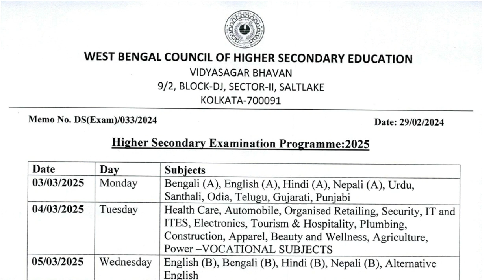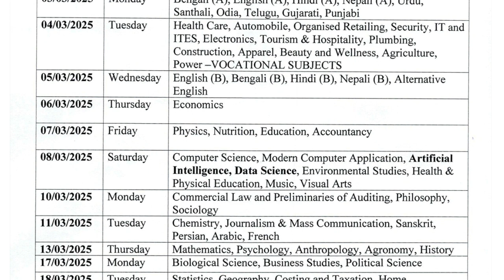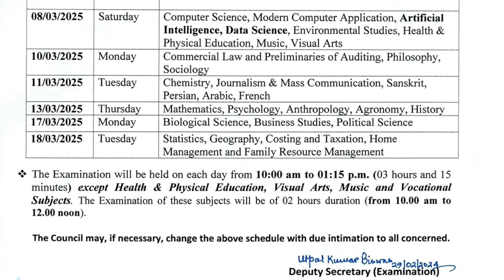hs 2025 final routine/উচ্চমাধ্যমিক 2025 পরীক্ষার ফাইনাল রুটিন/class 12 council routine 2025